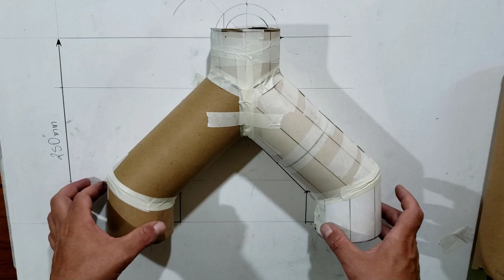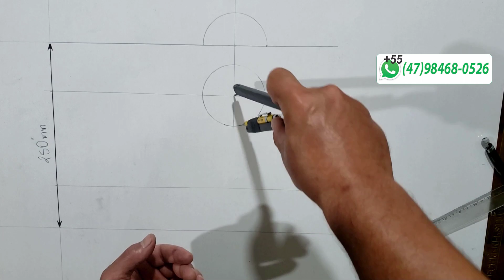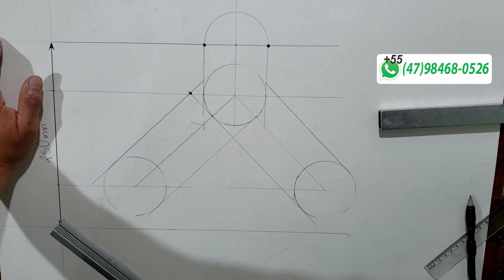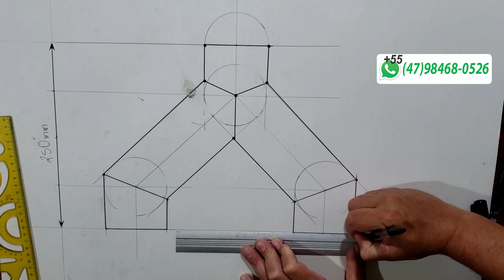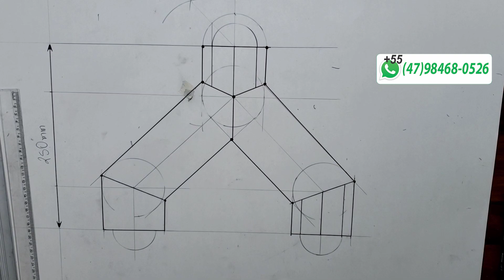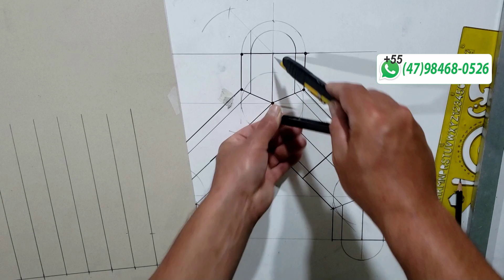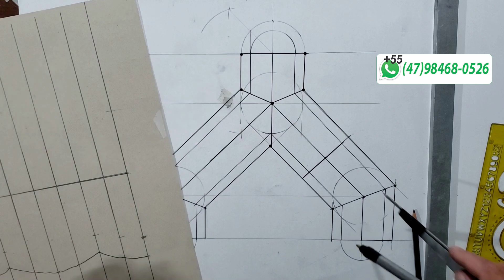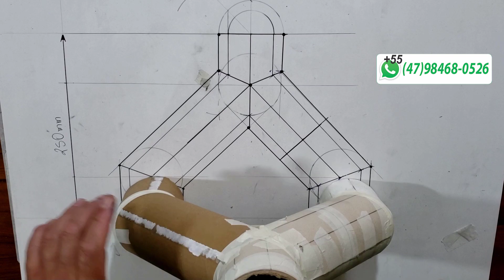Perna de moça 90 graus passo a passo com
📚 PDF original com 99 páginas.
Com as Técnicas de compasso e traçados com fórmulas, trigonometria aplicada
Em PDF ORIGINAL em alta resolução organizado para impressão com links das videos aulas

📲 45 Planilhas do Excel com os cálculos automatizados, para treinar ou  executar os traçados.
EXCEL Da Microsoft

📂 Pasta com dezenas de e-books: Caldeiraria, soldagem, tubulação industrial, portão basculante e carretinhas carros.
Também em PDF

📴  Anexo pasta na nuvem com vídeos aula (sem vinhetas ou propagandas) à disposição para download, atualizando sempre com novidades.
Conteúdo vitalício sempre atualizado.
Suporte para possíveis dúvidas nos traçados. Contato direto comigo.

Todo o conteúdo por simbólicos 20,00 no Pix,  ou outro valor se quiser ajudar.💝

(para pesquisas) -
sheet metal pattern drafting - 7boiler - unfold - codo conico - square to round transition
trazados y desarrollo de calderería - encanador industrial - soldador -tubero